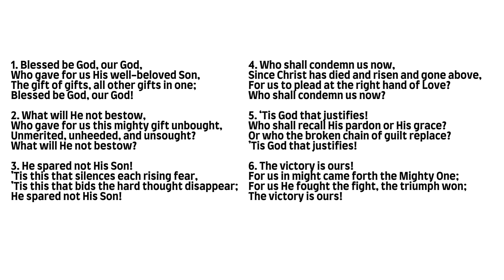PHSS 31: Blessed Be God, Our God (NEW HEREFORD- Organ)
Psalms, Hymns and Spiritual Songs is the acapella praise and worship hymnbook of the Churches of God for more information).

Hymn Tune - NEW HEREFORD
Composer -  Anon.
Author -  Dr, Horatio Bonar

1. Blessed be God, our God,
Who gave for us His well-beloved Son,
The gift of gifts, all other gifts in one;
Blessed be God, our God!

2. What will He not bestow,
Who gave for us this mighty gift unbought,
Unmerited, unheeded, and unsought?
What will He not bestow?

3. He spared not His Son!
’Tis this that silences each rising fear,
’Tis this that bids the hard thought disappear;
He spared not His Son!

4. Who shall condemn us now,
Since Christ has died and risen and gone above,
For us to plead at the right hand of Love?
Who shall condemn us now?

5. ‘Tis God that justifies!
Who shall recall His pardon or His grace?
Or who the broken chain of guilt replace?
’Tis God that justifies!

6. The victory is ours!
For us in might came forth the Mighty One;
For us He fought the fight, the triumph won;
The victory is ours!